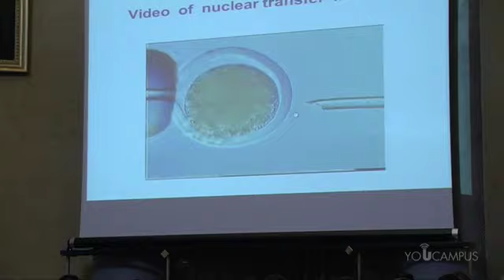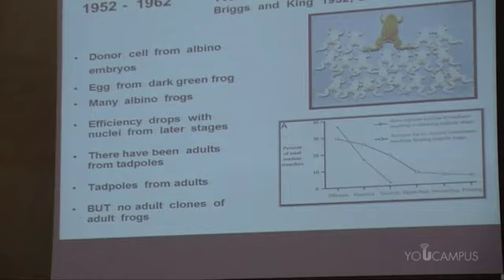Il papà della pecora Dolly all'Università di Pavia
"Da Dolly al trattamento delle patologie" è il titolo della lecture che Ian Wilmut ha tenuto all'Università di Pavia il 31 marzo 2014.

Lo scienziato che nel febbraio del 1997 comunicò al mondo di aver clonato il primo mammifero, la famosa pecora Dolly, è intervenuto sul tema delle prospettive aperte dalla clonazione nel campo delle terapie cellulari per il trattamento di patologie umane.